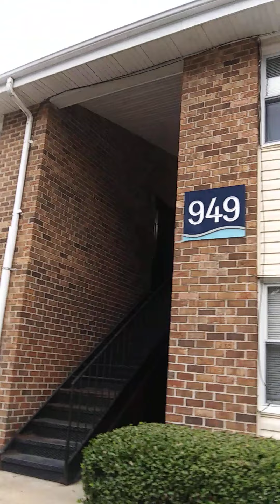6/3/2021...recorded 8:50am 10/2020